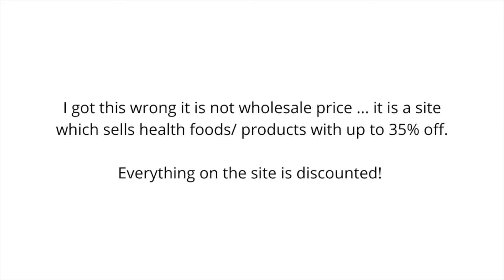Healthy Foods For Less 💵 (35% off!) // WELL EASY Haul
For £10 off your ENTIRE order on Well Easy use the code on my linktree
View my shopping page with some of my favourite items!
✨ BOOK A 1-1 CONSULTATION
for prices and services.
I offer FREE 20 min Discovery Calls!
✨ SOCIAL

CAMERA USED

✨ ABOUT ME